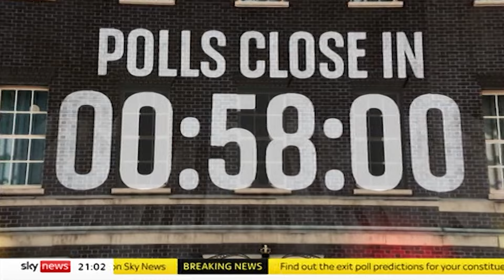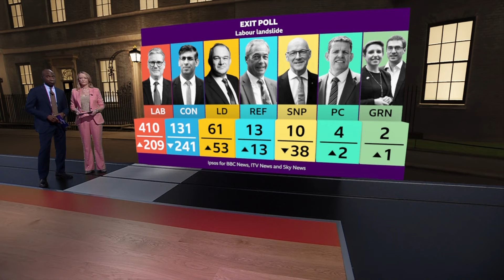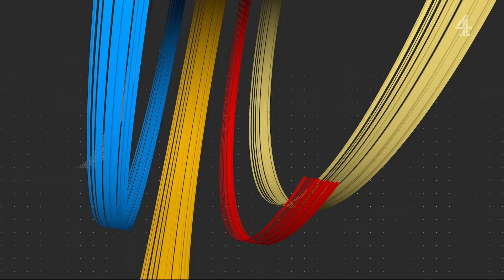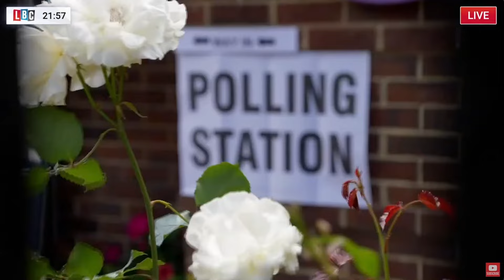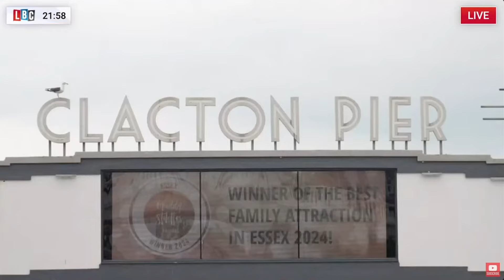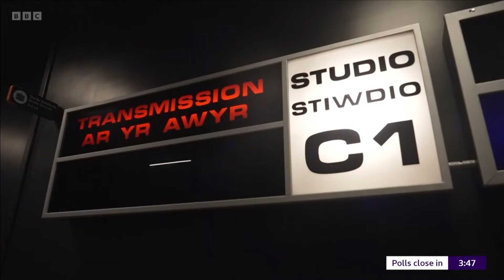2024 UK Election: All TV and radio network intros and openers for election special broadcasts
Have re-uploaded with audio sync issues fixed and more networks.